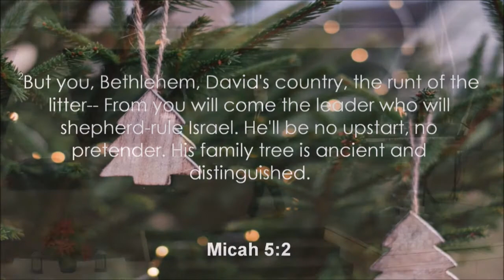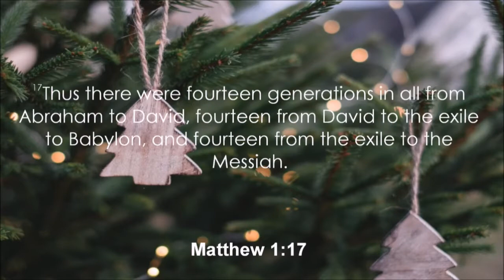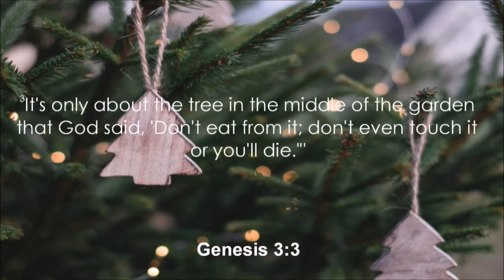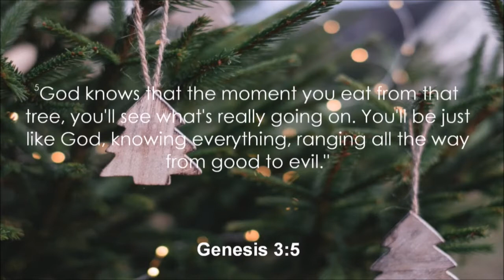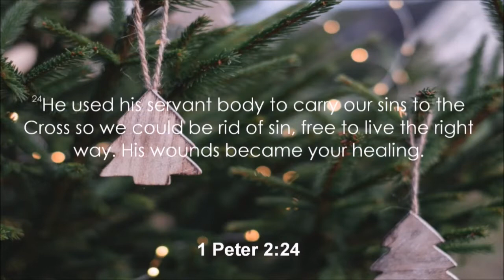12/24/2017 1030 am, "The Tree", Pastor Zach Hill